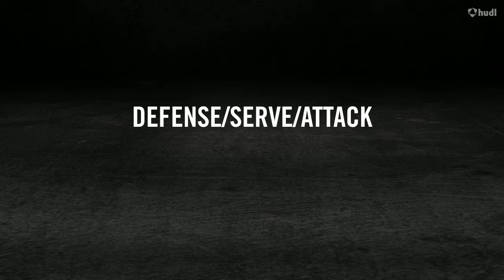MADFROG January 2022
Miller McDonald 2023 Left-handed Setter
MADFROG 17 GREEN
January Highlights